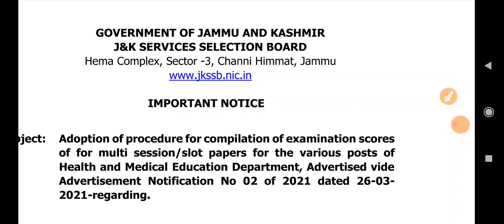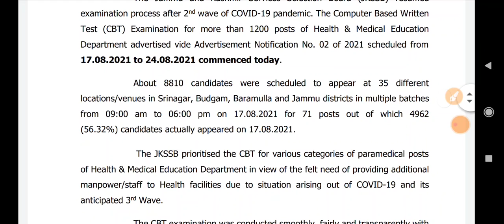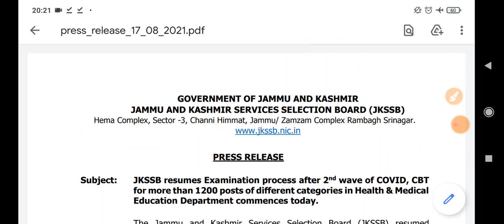JKSSB New Press Release | JKSSB Two Fresh Updates | Official Notification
18-30 age group walo ke liye ye book most Important hai. Book hindi me bhi hai, English me bhi hai...

1st Target - Video aapke liye helpful ho.
 2nd Target - Only 2,000 likes